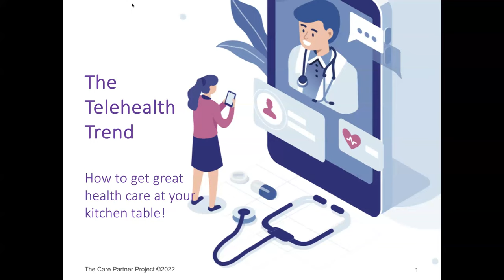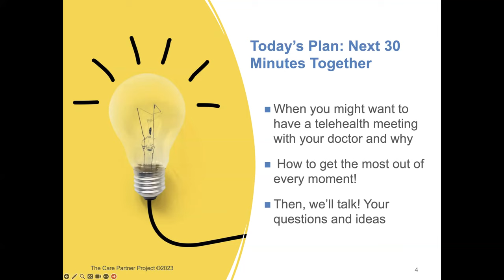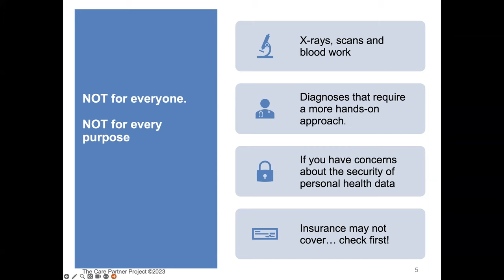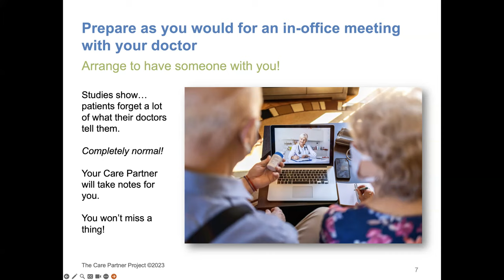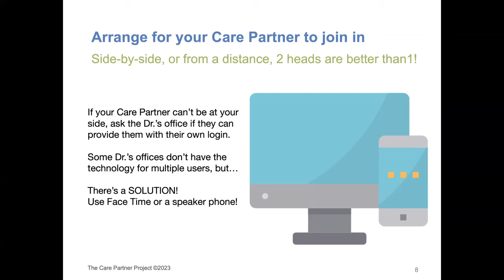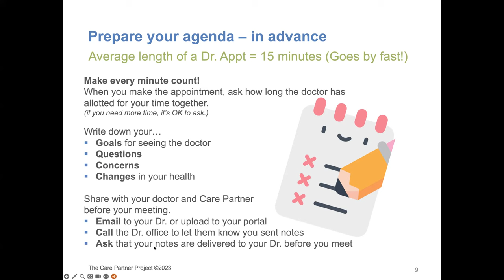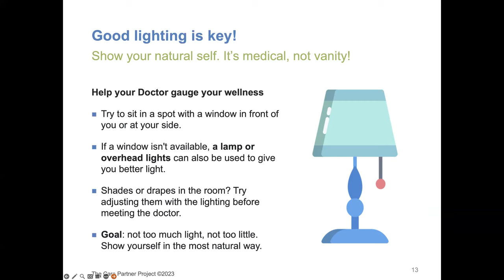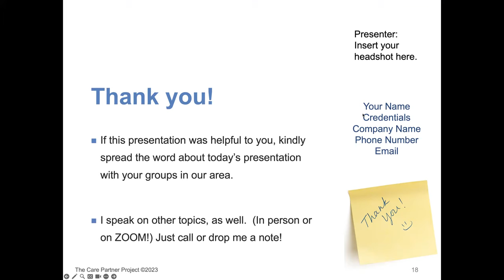The Telehealth Trend: How to Get Great Care at Your Kitchen Table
Topical! Simple tips to help patients get the best out of every minute with their doctors. All potential "Murphy's Law" can be headed off with tips - and we make an especially good case for every patient to have a Care Partner with them. Two heads are better than one!